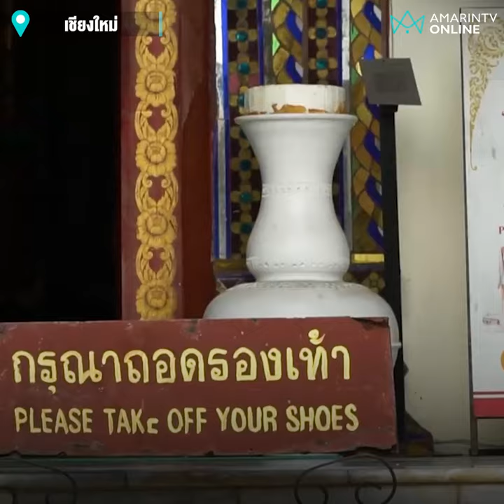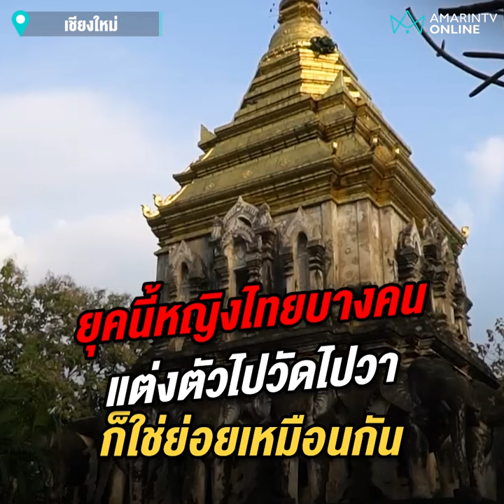โซเชียลเสียงแตก ฝรั่งนอนอาบแดดในวัดดังเชียงใหม่ผิดมั้ย | เรื่องร้อนอมรินทร์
โซเชียลเสียงแตก ฝรั่งนอนอาบแดดในวัดดังเชียงใหม่ผิดมั้ย เพราะความไม่รู้